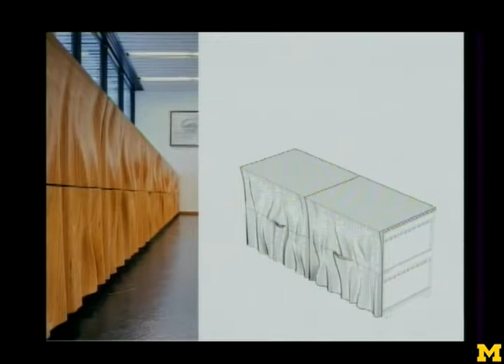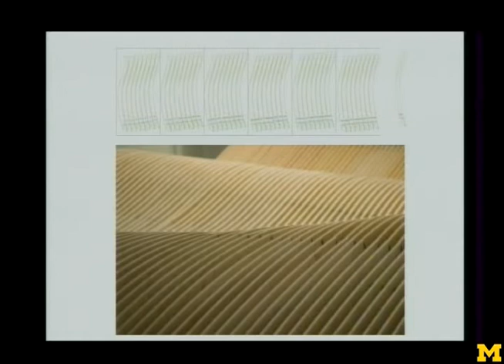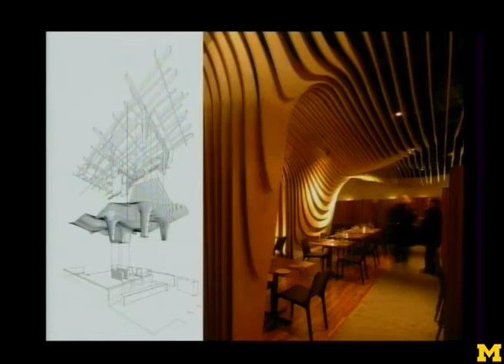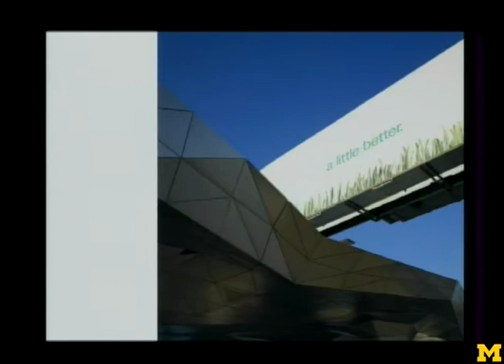Opening Remarks by Monica Ponce de Leon: University of Michigan Taubman College Future of Technology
Taubman College Dean Monica Ponce de Leon's welcome address for the Future of Technology conference.

University of Michigan's Taubman College of Architecture and Urban Planning hosted the Future of Technology conference, September 24 & 25, 2010. Twenty eight designers, critics and provocative thinkers brainstormed how technology is evolving across various disciplines including architecture, landscape architecture, interactive, industrial, and interior design. The presentations were free and open to the public. The speakers presented their views in 15-minute segments.